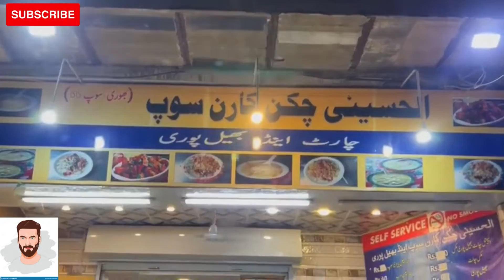AL Hussaini bhori kaka soup hydri || Vlogging by A.R